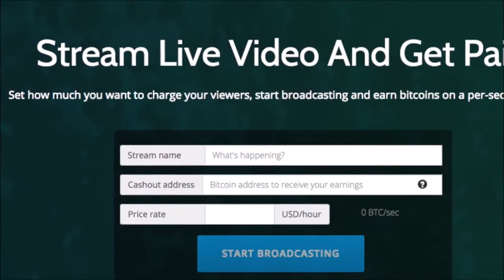16012103 Bitcoin goes FLAT ;) UnderTheDome LetsTalkFE Flat Earth Art Music Tierra Plana innovation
Part of the video is from BennyP @bitcoincouple The Bitcoin Sessions (Preview)

video from BennyP @bitcoincouple The Bitcoin Sessions (Preview)